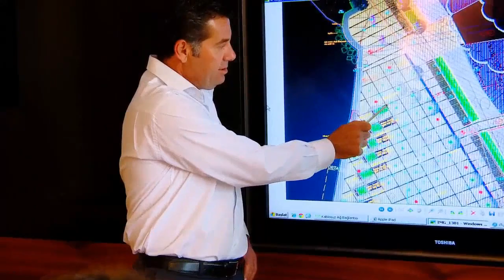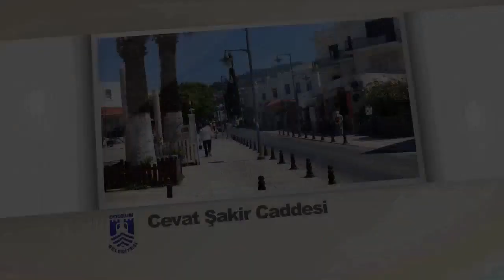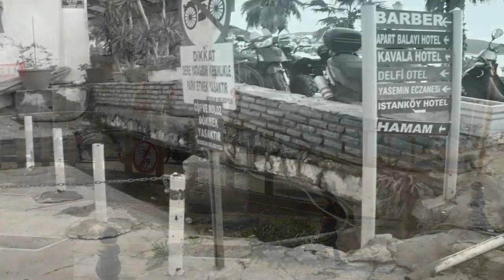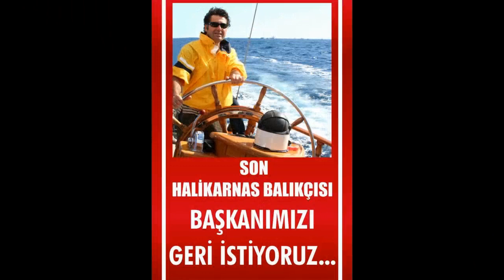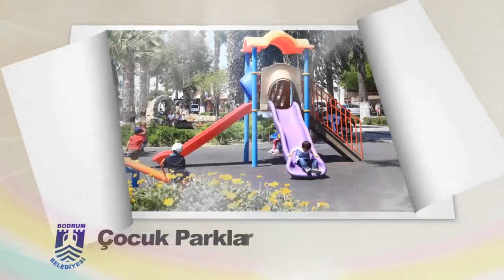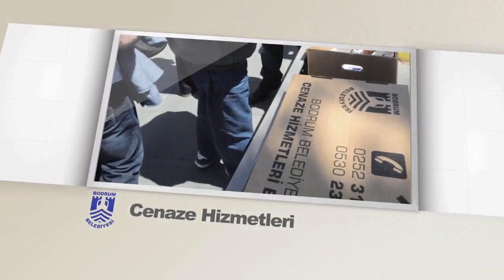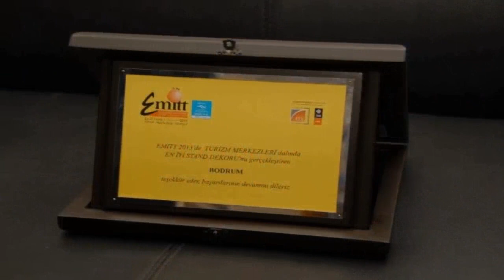Bodrum, Mehmet KOCADON ile 4 Yılda Fark Yarattı!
2009 yılından beri her yıl Bodrum Belediyesi çalışmalarını Bodrum Halkıyla paylaşan Bodrum Belediye Başkanı Mehmet Kocadon, bu geleneği sürdürdü. Bodrum Belediyesi Nurol Kültür Merkezi'nde düzenlenen sunumda Bodrum Belediyesi'nin 4 yılı fotoğraf ve video görüntüleriyle anlatıldı.